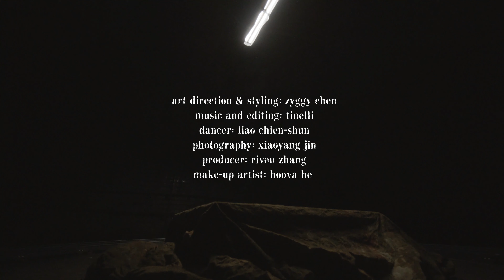Ziggy Chen 'INACGRAPHY' Spring-Summer 2022 at Paris Fashion Week